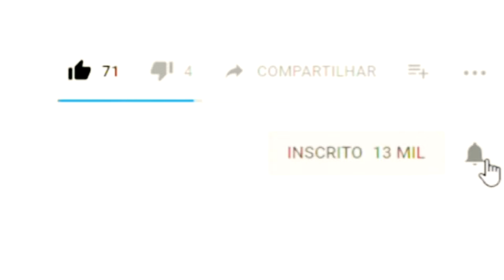Mitei na estreia | DE FAVELA X BJF | CAMPEONATO BRASILEIRINHO NOVA UNIÃO 2024 | LUVA Raptor Caveira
Johnson's Baby Sabonete Líquido Recém Nascido,200ml
Só 18,97
Compre 2 unidades e ganhe frete grátis

👋 Olá.

🥅 Professores
🤾🏾Leoni de Paula @leoniidepaula
Cref 042499-G/MG
🥅 Auxiliares
🤾🏻‍♀Marcelino (M32 Venom) @M32Venom
🤾🏽‍♂Lucas Sonas @sonas01